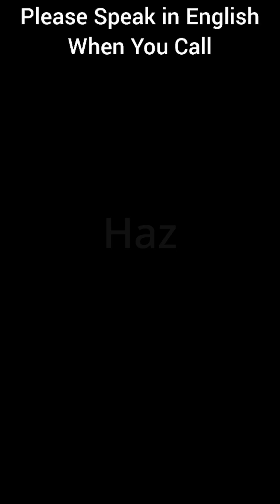Gana Dinero Desde Casa Con Una Oportunidad De Negocio Simple, Asequible Y De Alto Lucro, Matriz 2x2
Gana Dinero Desde Casa Con Una Oportunidad De Negocio Simple, Asequible Y De Alto Lucro, Sistema De Matriz 2x2.

¡Gana 4 veces con un solo paso sencillo: una oportunidad de negocio desde casa que paga!

¿Estás listo para aprovechar una oportunidad de negocio desde casa que puede cambiar tu vida?
¿Una oportunidad que promete pagos rápidos e ingresos duraderos?

Nuestro dinámico Plan de Compensación de Matriz 2x2 ofrece una manera simple pero efectiva de comenzar a ganar, ya sea que prefieras trabajar en línea o de manera presencial.

Con solo una pequeña compra única de $130, puedes desbloquear múltiples fuentes de ingreso y acceder a valiosos productos digitales que potenciarán tu éxito.

¿Por qué elegir nuestro plan?

1. Pagos Rápidos --

Recibe pagos múltiples a través de un proceso optimizado y eficiente.

A diferencia de otras oportunidades que te hacen esperar, nuestro plan asegura que comiences a ver resultados rápidamente, permitiéndote disfrutar de los frutos de tu esfuerzo más pronto.

2. Compra Única --

Por solo $130, obtienes acceso a cuatro fuentes de ingreso separadas sin tarifas recurrentes.

Eso significa que no hay cargos sorpresas ni costos mensuales, solo el potencial de ganancias puras a partir de tu compra inicial.

3. Productos de Alta Calidad --

No solo tenemos productos digitales; también ofrecemos productos físicos y tangibles.

Esta amplia gama asegura que puedes atender a una audiencia más amplia y maximizar tu potencial de ganancias.

Ya sea que los clientes busquen acceso digital inmediato o la satisfacción de tener un producto en sus manos, tú puedes satisfacer sus necesidades.

4. Múltiples Fuentes de Ingreso con Una Sola Compra --

Tu compra de $130 abre cuatro matrices 2x2 separadas, permitiéndote recibir pagos cuatro veces de una sola compra.

Es una simple ecuación: un cliente, 4 maneras de recibir tu pago, ¡inmediatamente en tu oficina virtual!

Eso significa: cada esfuerzo que realices para atraer nuevos miembros tiene el potencial de multiplicar tus ganancias, facilitando el alcance de tus metas financieras.

¿Cómo Funciona?

Únete por $130 --

Una sola compra de $130 abre la puerta a un mundo de oportunidades.

Desde el momento en que comienzas con nuestro equipo (únete), estás preparado para ganar a través de cuatro fuentes de ingresos lucrativas.

Promociona con Facilidad Usando Correo Directo --

Nuestro sistema está diseñado para ser simple, especialmente en lo que respecta a la promoción.

Utiliza correo directo con postales, volantes y anuncios en línea para llegar a posibles clientes.

Nuestro sistema fácil de replicar, hace que sea sencillo promover de manera offline, permitiéndote acceder a un mercado más amplio.

No necesitas tecnología complicada: simplemente envía los materiales (postales o volantes) y mira cómo llegan los resultados.

Gana Repetidamente --

Cada vez que ayudas a otros a unirse a nuestra comunidad, ganas.

Esta estructura te permite recibir pagos continuos, creando un ciclo de ingresos que crece a medida que construyes tu red.

¿Qué hay para ti?

1. Cuatro Fuentes de Ingreso --

Cada vez que completes y llenes estas pequeñas matrices, desbloqueas una nueva ola de ganancias.

Cuanto más trabajes en el plan, más dinero ganarás, así de simple.

2. Publicidad Simple y de Bajo Costo --

Nuestras estrategias de marketing probadas están diseñadas para ser efectivas y económicas.

Ya sea que uses postales o volantes por correo directo o anuncios digitales, puedes atraer nuevos miembros sin gastar una fortuna.

3. Apoyo del Equipo --

No estás solo en este camino.

Trabajamos como equipo, ayudándonos mutuamente a maximizar las ganancias.

Nuestra red de apoyo siempre está disponible para guiarte, asegurándose de que te mantengas en el camino y alcances tus objetivos financieros.

¿Por qué te encantará esta oportunidad? --

Nuestra oportunidad de negocio desde casa se centra en la simplicidad, la asequibilidad y el potencial.

Con un plan que es fácil de entender y aún más fácil de promover, estarás en camino a la independencia financiera en poco tiempo.

Además, el apoyo de un equipo dedicado significa que tendrás orientación en cada paso del camino.

Es hora de desbloquear un futuro de ingresos constantes y emocionantes posibilidades.

¿Estás listo para cambiar tu vida?

Únete a nosotros hoy y empieza a ganar con un sistema probado que funciona.